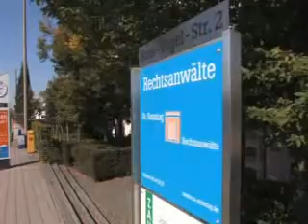Dr. Sonntag Rechtsanwälte